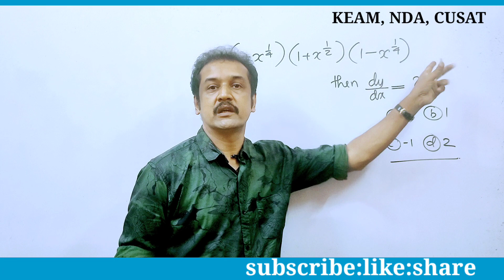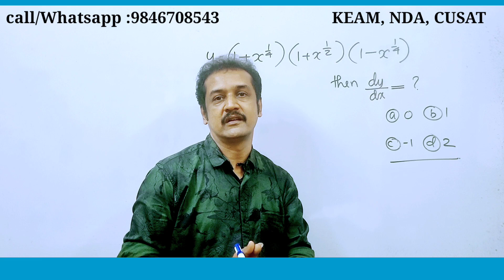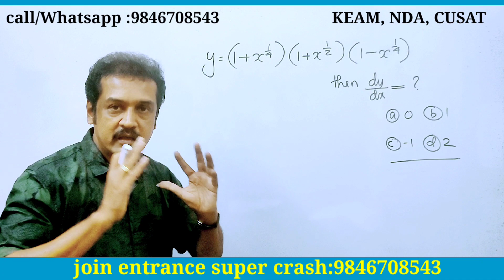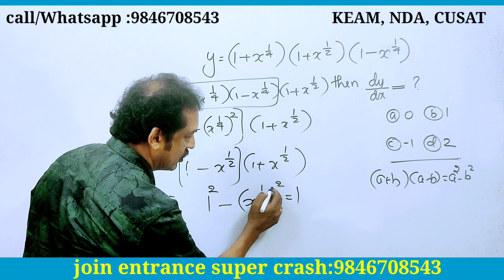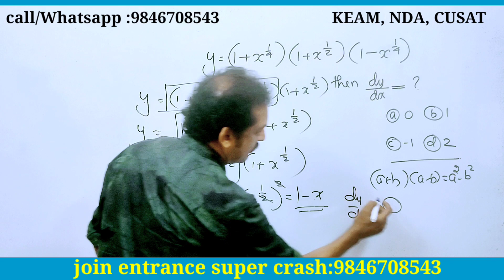2023:KEAM, NDA, CUSAT maths derivatives:subhash sir